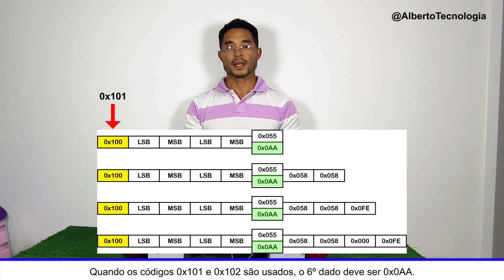APRENDA A BLOQUEAR E DESBLOQUEAR PLACA DE HOVERBOARD COM ARDUINO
Hacking a Hoverboard with Arduino - Serial Communication